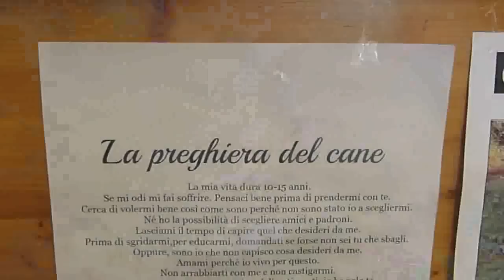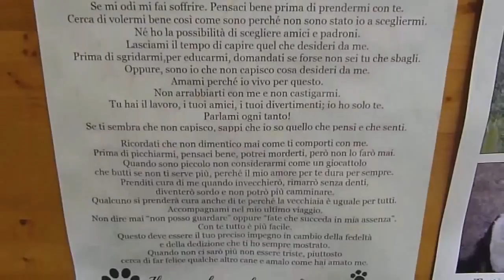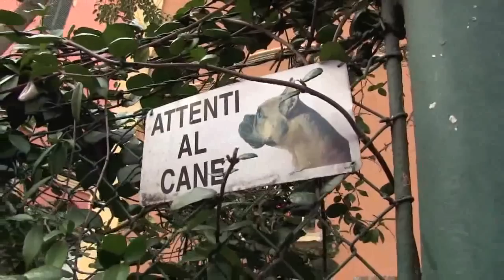Pia Tuccitto - L'Italia di Pia - cani "Backstage prima parte"